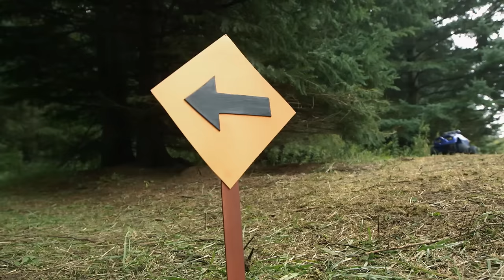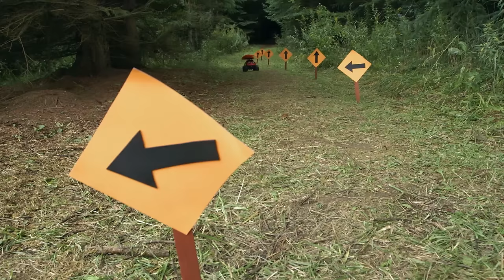Zerby Derby| ROCKY ROADS| Season 3 | Best of Zerby Town | Clip Compilation | RC Cars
Big wheels, and rocky roads in Zerby Town.

A Bundle of Trouble 0:03 - Lily and Zack try to bring a big bundle of sticks back to the Construction Zerbies. But carrying that many sticks all at once turns out to be harder than expected.

Lily’s Driveway 3:06 - Lily’s garage is on a main road in Zerby Town. What’s worse, she doesn’t really have a driveway. She and Zack set out to find something nice to create lines so every Zerby knows where her driveway is.

This Way or Zack Way 6:01 - Zack agrees to put up signs to mark the detour around a construction site. But communicating with signs proves to be a little harder than Zack thought.

Wheely, Wheely Big 8:59 - Axle can’t go off road as easily as Zack because his wheels are so small, so he gets bigger wheels – even bigger than Zack’s. Then Zack gets bigger wheels. Then Axle gets even bigger wheels….

More Volume 12:03 - Rex has created a hole right in the middle of the trail. Zack thinks they should fill it before Zerbies fall in. They set off to find something that has enough volume to fill the hole.

WATCH A NEW VIDEO OF ZERBY DERBY EVERY THURSDAY AND SATURDAY RIGHT HERE ON THE OFFICIAL CHANNEL!

Zerby Derby is a fully live-action series, where toy-sized, remote-controlled cars live and play in a life-sized forest. The show is aimed at reinforcing play-pattern recognition to its preschool audience: toys in the backyard, having adventures. Using this concrete link, Zerby Derby deals with one of the most important hurdles for a preschooler, failure. Nothing ever works the first time the Zerbies try something, but whether it’s crossing streams, building dams or exploring a meadow, the Zerbies approach every problem with enthusiasm, and when things go wrong, they happily tackle each set-back with their mantra, “try, try again”. So strap in and hold on to your hubcaps, as Zerby Derby takes you on an adventure, using a magnificent location and animatronic characters to augment, yet duplicate, the kinds of things preschoolers do every day.

ZerbyDerby remotecontrolcars kidscars Zerby Derby & Friends is home to all your favorite kids shows, from Barney and Daniel Tiger’s Neighborhood to Donkey Hodie, Dog Cat Blog Chat and more! Come join the Zerbies and their friends as they explore the world around them, learn new things, sing, dance and play!